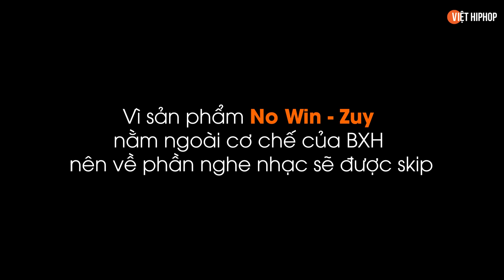Reaction Beef Winno vs Zuy | THAISON! REACTION